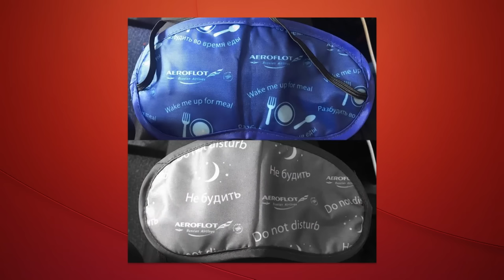Compilatie week #1: Het beste van de jury | De Slimste Mens ter Wereld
De Slimste Mens ter Wereld is terug! De eerste week is net achter de rug en wij blikken even terug naar enkele hilarische momenten van de jury.

Maandag: Jeroom & Adriaan Van den Hoof
Dinsdag: Adriaan Van den Hoof & Sven De Leijer
Woensdag: Marc-Marie Huijbregts & Margriet Hermans
Donderdag: Marc-Marie Huijbegts & Karen Damen

▶ VOLG De Slimste Mens ter Wereld op social media!